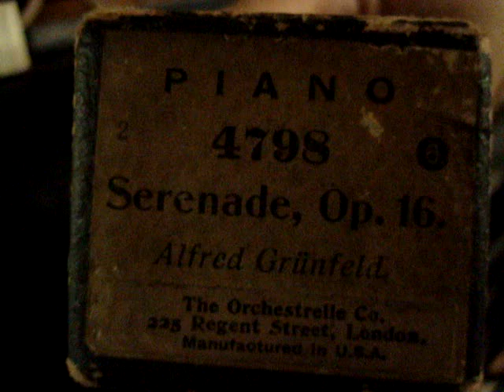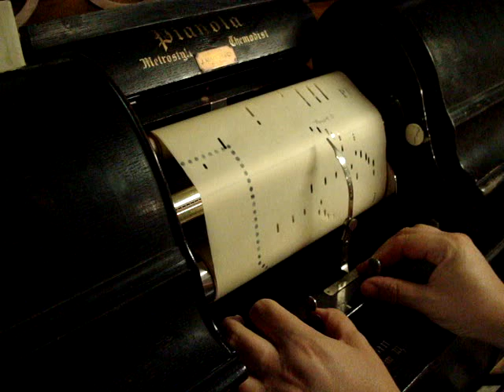Alfred Grünfeld: Serenade, Op. 16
65-note Piano Roll (early 1900s)
Manufactured by The Aeolian Company, NY, NY

A previous owner actually cut short the left 1/4 end of the roll probably to try and fit it on a different player device. I remounted on a standard length dowel and surprisingly it plays OK. Evidently there are no notes in this song that are used where it was cut off.